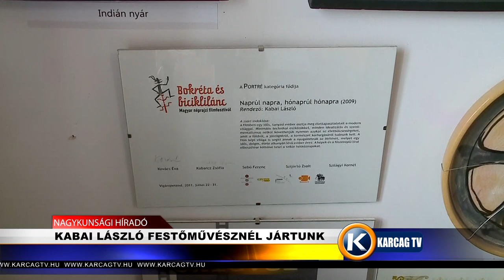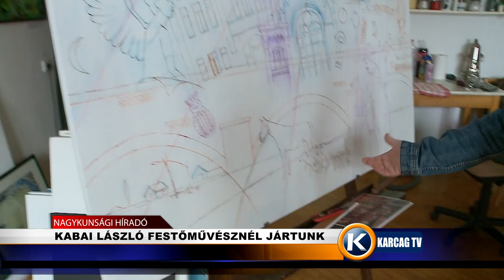KABAI LÁSZLÓ FESTŐMŰVÉSZNÉL JÁRTUNK